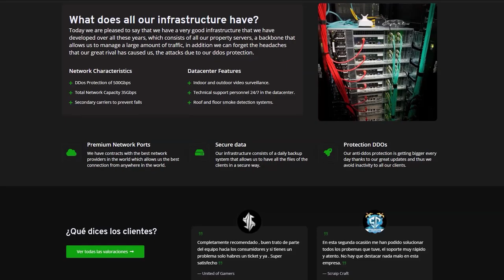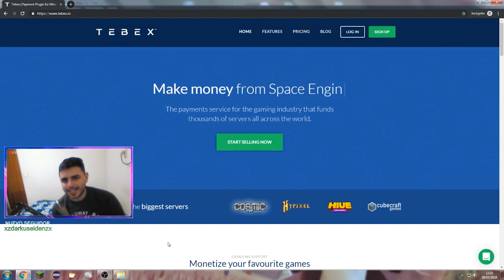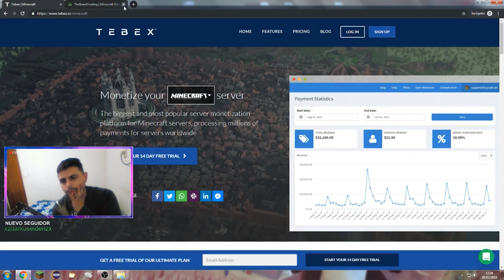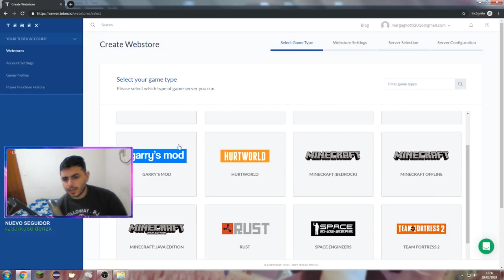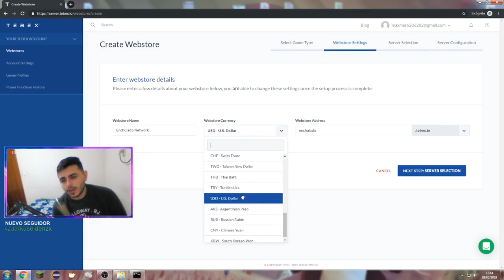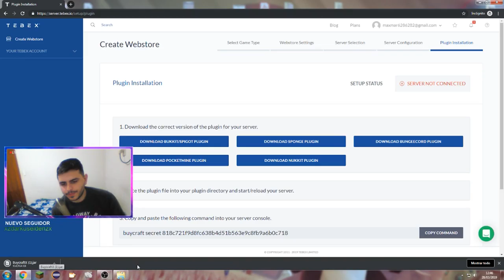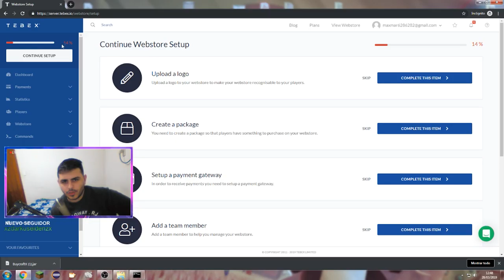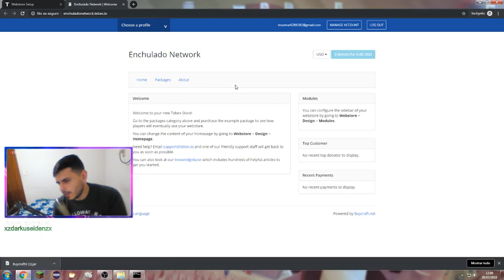Como crear una tienda online en minecraft | 2019 | Buycraft | Tebex | 01